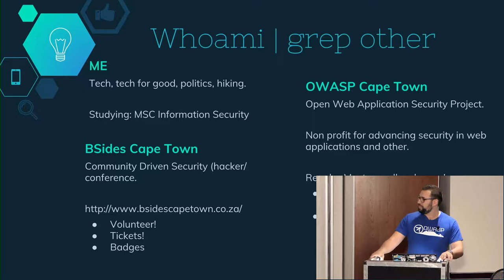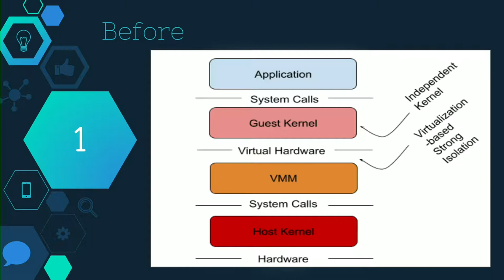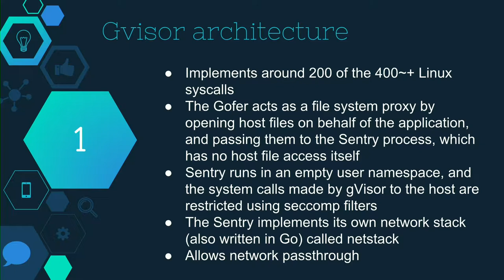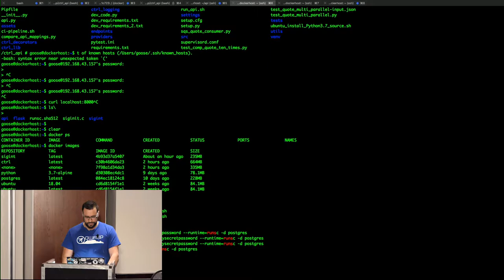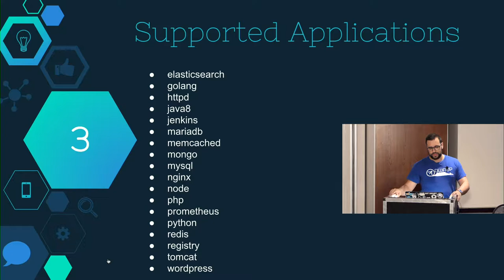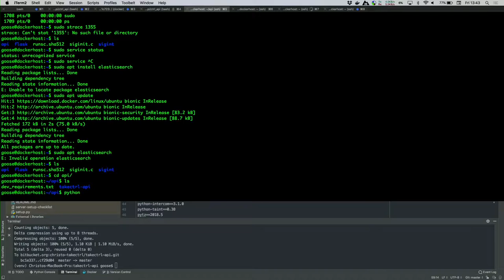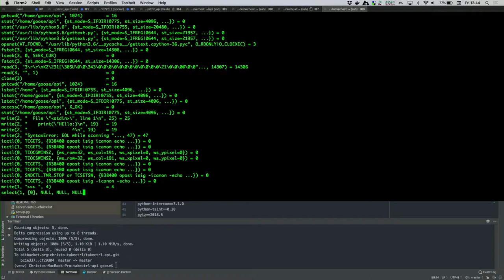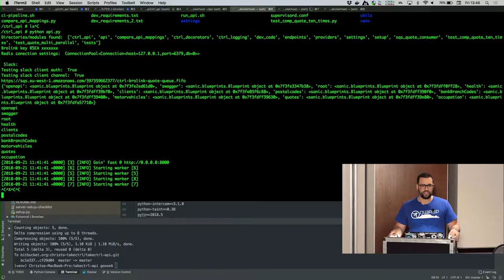Christo Goosen - Google gvisor container runtime sandbox